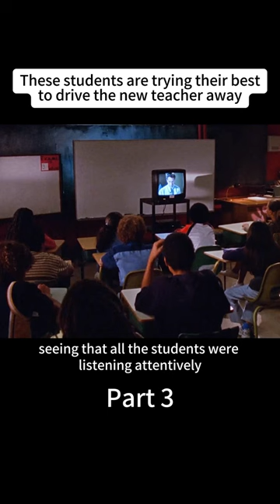The way the teacher took care of these students😭